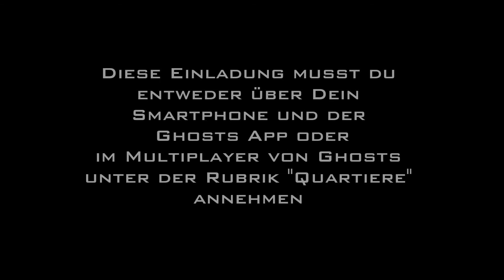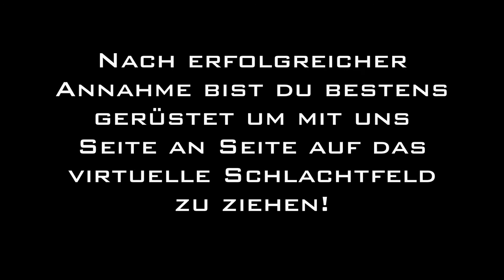Ghosts APP - CoDS.de Gruppe: How To steamversion